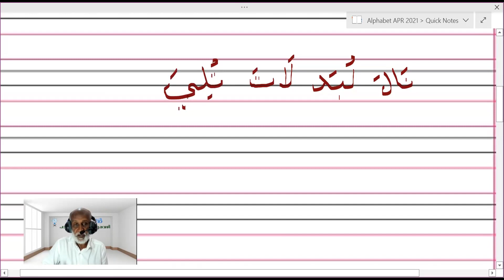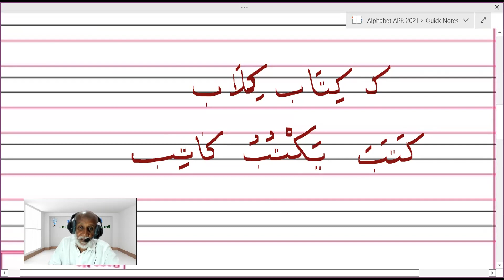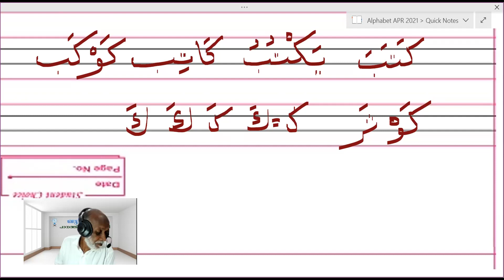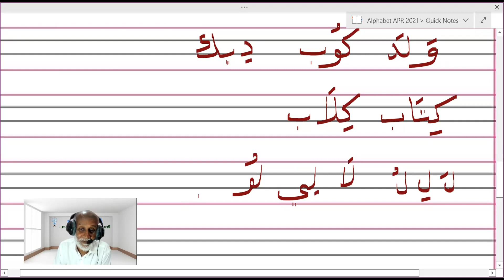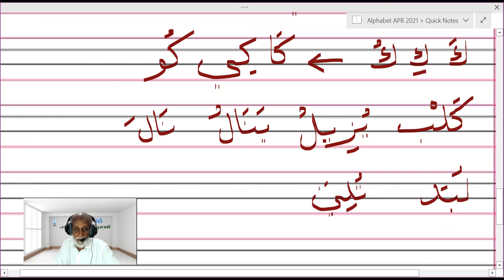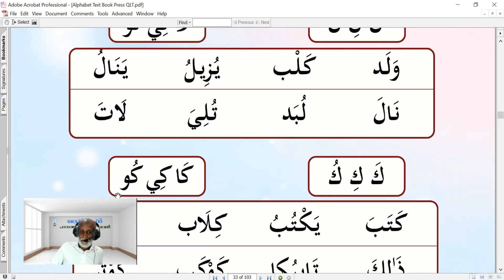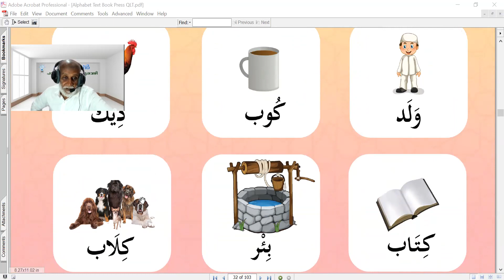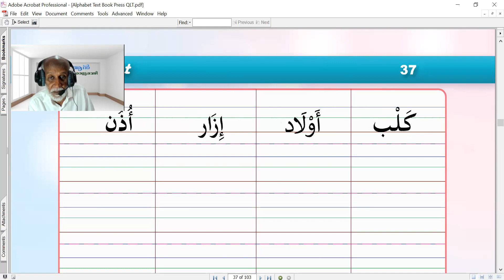06 Alphabet Unit 5 A